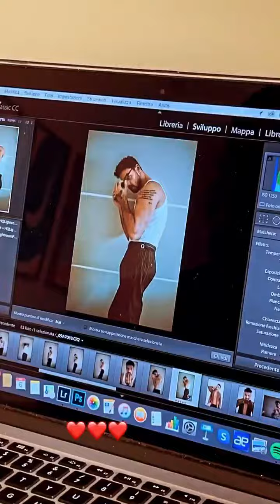These two 😂🤣 Michele Morrone & Raffaele Cerracchio